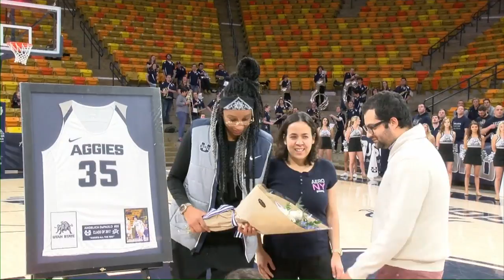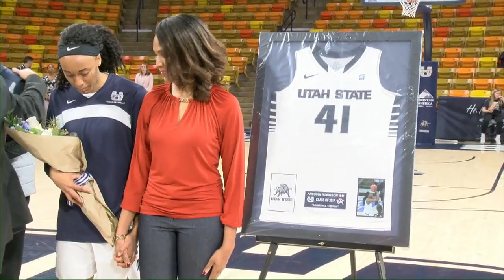Utah State Women's Basketball Senior Night 2017